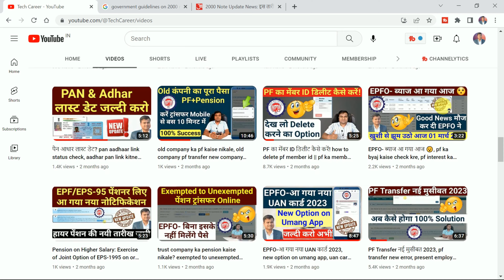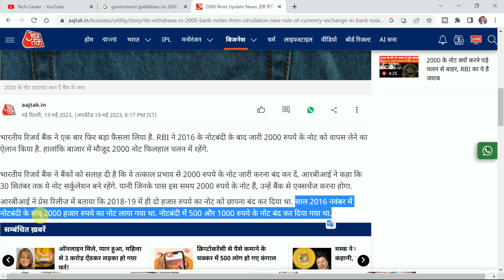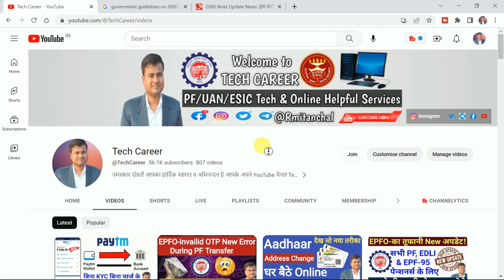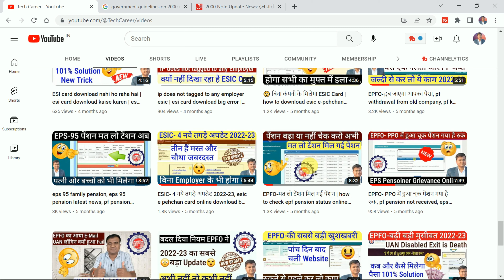30 तारीख से नोट बंद? RBI ने लिया तगड़ा फैसला! how to exchange 2000 note, Exchange limit for 2000 note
नमस्कार फ्रेंड्स आपका हार्दिक स्वागत व अभिनन्दन है आपके अपने Social Media चैनल और पेज Tech Career (Rmitanchal) में, मैंने इस विडिओ में Online Internet Banking, Wallet & UPI के बारे में बतलाया है, यदि आप भी 30 तारीख से नोट बंद? RBI ने लिया तगड़ा फैसला! how to exchange 2000 note, Exchange limit for 2000 note? के बारे में जानना व लाभ उठाना जानना चाहते हैं, तो ये वीडियो आप के लिए ही है कृपया आप इसे एक बार जरूर देखे इससे आपको इस वीडियो से काफी हेल्प मिलेगा थैंक्स…